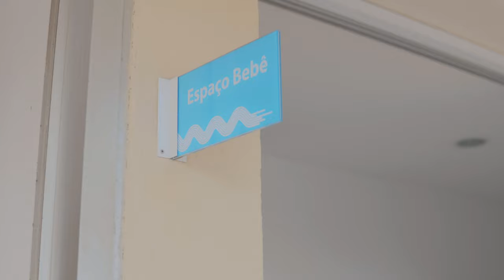Itaú Clube Apresentação